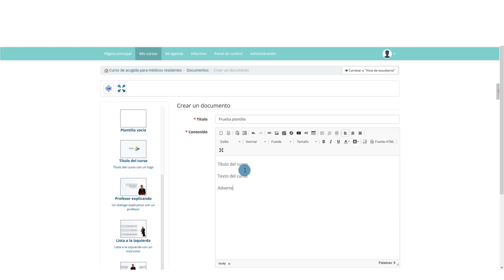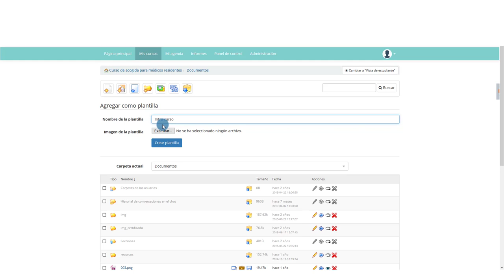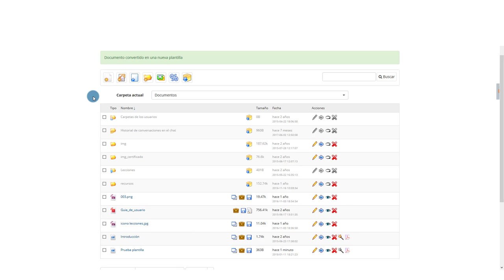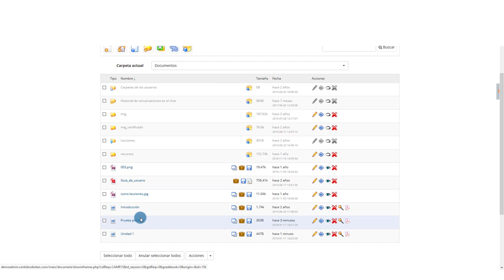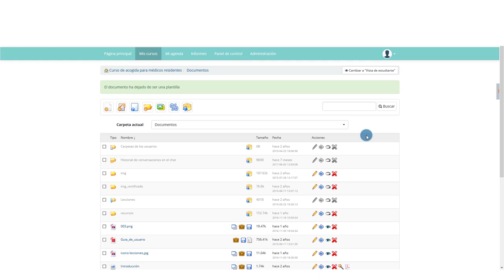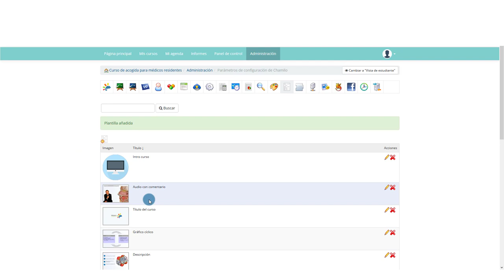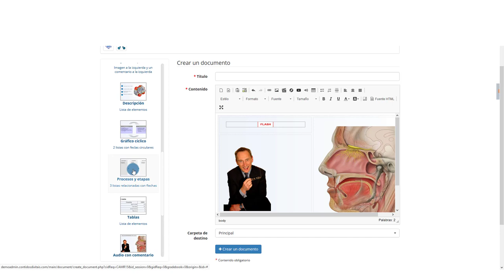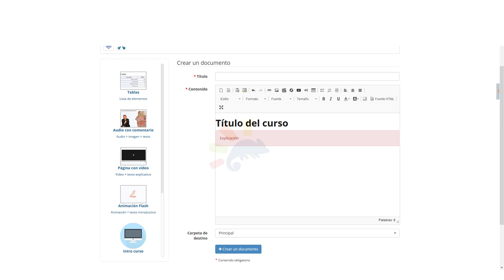Cómo crear plantillas en Chamilo LMS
Vídeo grabado el 11 de enero de 2018 sobre la versión Chamilo LMS 1.11.4

En este tutorial, que forma parte de la serie oficial de tutoriales de la Asociación Chamilo, te contamos cómo crear plantillas en tu campus Chamilo LMS.

Si necesitas más información o quieres saber más sobre el proyecto, visita nuestra web